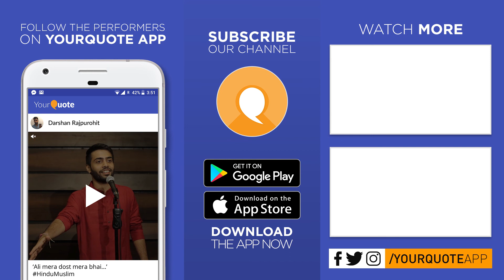'Beladingale' by Naveen Suriya | Kannada Poetry | YQ - Jaguli Saalu 3 (Kahale)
This event is in collaboration with KahaLe. KahaLe is a Kannada literary community working towards promoting Kannada literature by organising unique events. KahaLe also visions to work to strengthen the ecosystem of literature by connecting readers, writers and publishers.

At YourQuote, we believe in democratizing creative expression, and with this channel, we bring you a wide variety of content from our independently-organised Kannada (ಕನ್ನಡ) Open Mics under our flagship event 'Jaguli Saalu (ಜಗುಲಿ ಸಾಲು)'. Any views and opinions expressed in the videos on this channel are solely the performers', not YourQuote's.